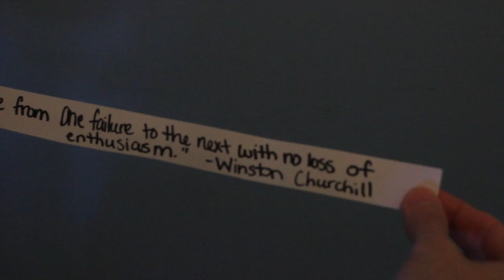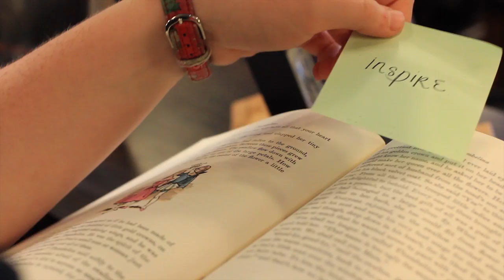Heroes of Phenomena - Book Trailer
Heroes of PHENOMENA is a global, cross-industry collaborative campaign encouraging the next generation of authors, artists & musicians!

Epic motion picture advertising music production house, audiomachine, will make a donation to the Los Angeles Youth Orchestra with every download of the PHENOMENA album companion collection.

A dedicated youth section showcases talented aspiring artists and authors from Elevate's Life & Art Studios, alongside inspiring industry professionals and the winning entries of PHENOMENA's Epic Heroes Event!

Available Now!
Amazon ($0.99)

LINKS:
Event Hosted by WriterlySam